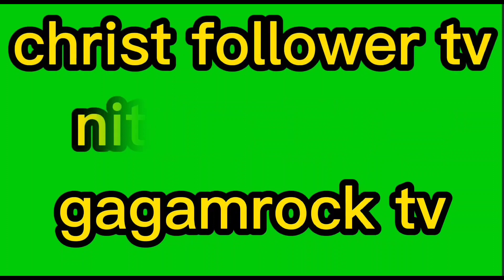maraming kalapati sa luneta